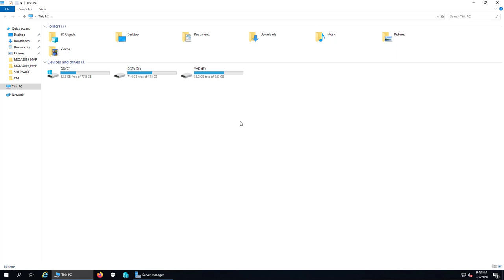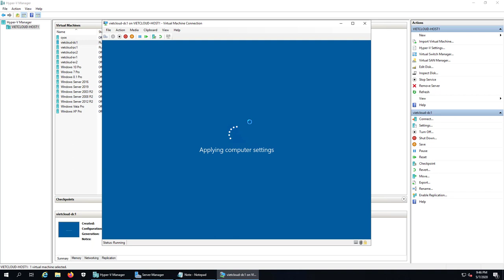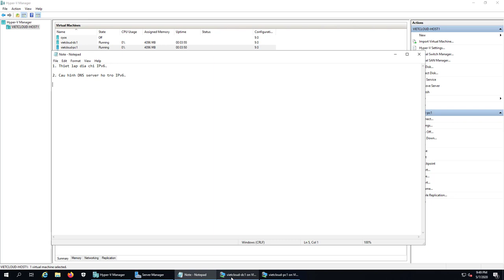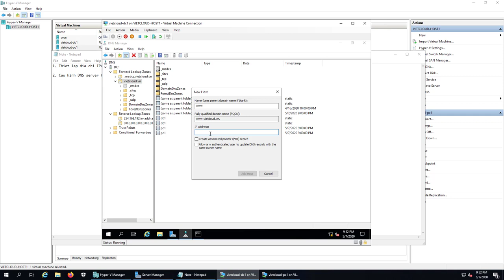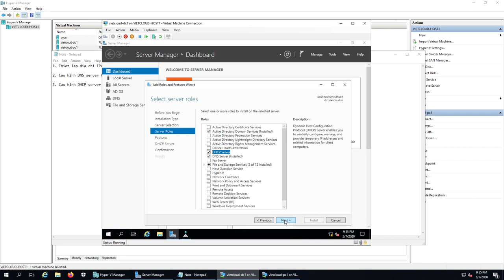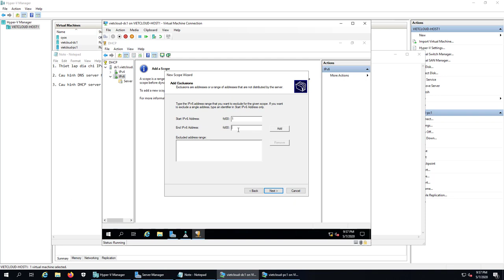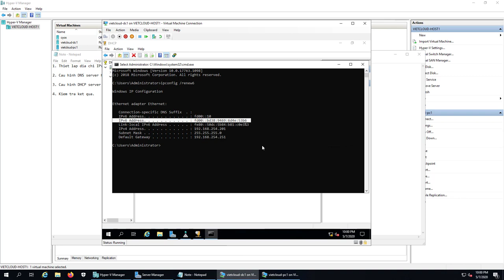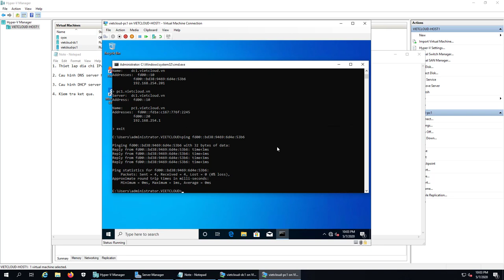Triển khai IPv6 Windows Server 2019 | IPv6 for DNS server, DHCP server Windows Server 2019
### 18. Triển khai IPv6 Windows Server 2019 | IPv6 for DNS server, DHCP server Windows Server 2019 ###

Bài thực hành bao gồm các bước:
1. Thiết lập địa chỉ IPv6.
2. Cấu hình DNS server hỗ trợ IPv6.
3. Cấu hình DHCP server hỗ trợ IPv6.
4. Kiểm tra kết quả.